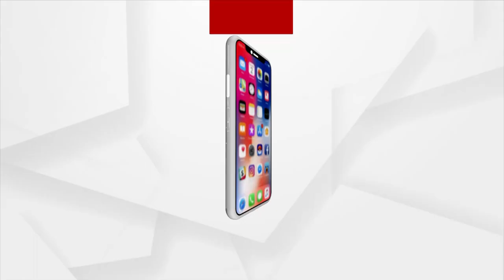ଗୋପାଳପୁରରେ ବିଜୁ ଆଡଭେଞ୍ଚର ପାର୍କକୁ ଉଦଘାଟନ କଲେ ମୁଖ୍ୟମନ୍ତ୍ରୀ ନବୀନ ପଟ୍ଟନାୟକ